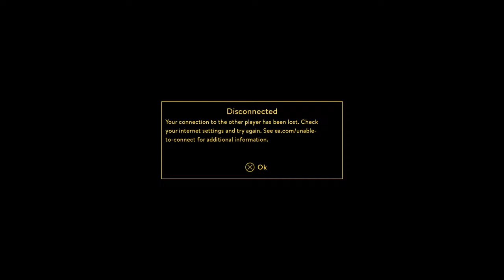Grt Plays - A Way Out - Part 2 - Gadd & Gemini